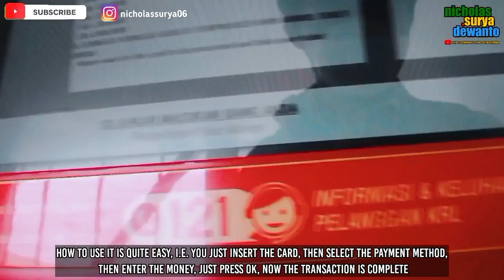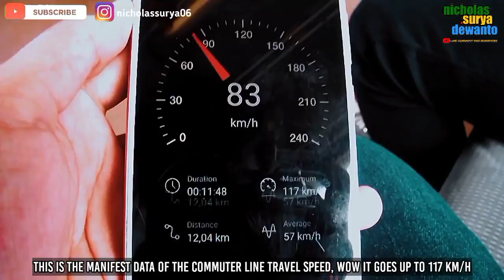FAST AND CONVENIENT TRAVELLING USING THE COMMUTER LINE JR 205-9F EX MUSASHINO LINE【ENGLISH SUB】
Hello friends, in this video I will travel from the solo balapan station to the brambanan station. I will travel using the Jogja line commuter.

After more than 3 months I couldn't travel due to social restrictions, but finally I was able to travel again using the commuter line.
The conditions for passengers to be able to travel using the commuter line are as follows:
1. Using a double mask.
2. Keep your distance.
3. Wash your hands using hand sanitizer.
4. And are required to show a vaccine letter or e-letter from the peduli lindungi application.

Without further ado, friends, please see how conditions are after this social restriction

MAIN DATA INFORMATION:
🚅 : KCI 7103 Commuter Jogja Line
📷 : Fujifilm FinePix S4500
📍 : From Solo Balapan Station to Brambanan Station
📅 : September 26, 2021

Thank you friends for watching this video to the end.